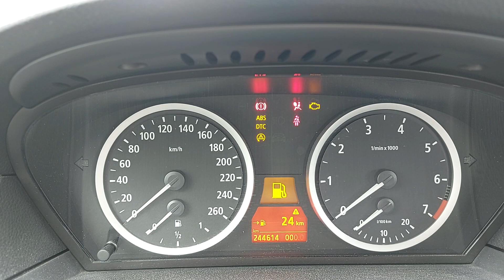Reset service Bmw serie 5 e60 2004